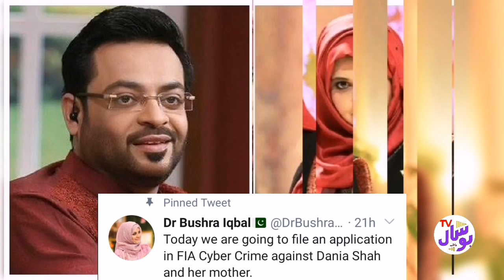Dr Bushra Iqbal and Dua Aamir in Action against Dania Shah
Bushra iqbal about Dania shah
Dua aamir
Dua amir about dania shah
Dania shah in trouble
Dania shah amir liaqat wife
Amir laiqat qadar kushai
BosalTv1